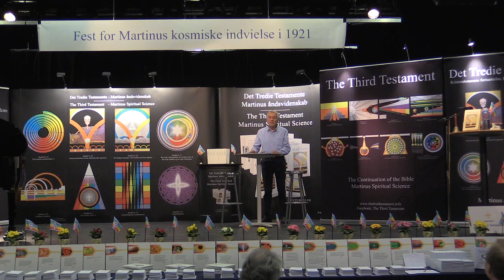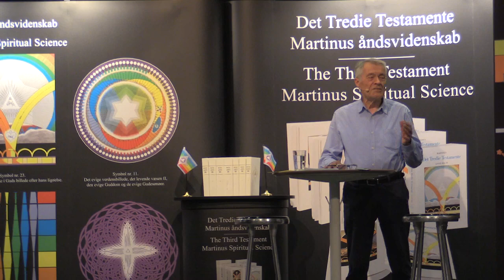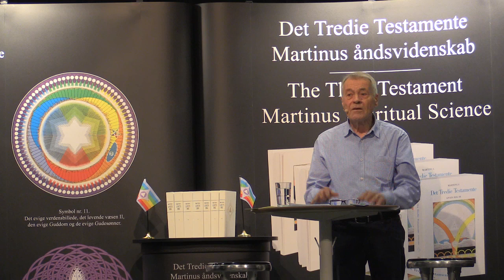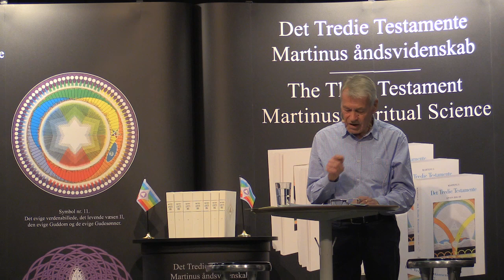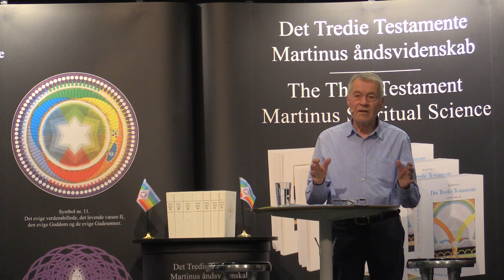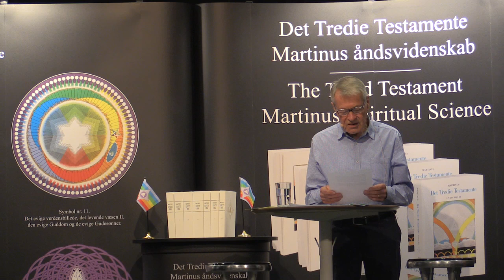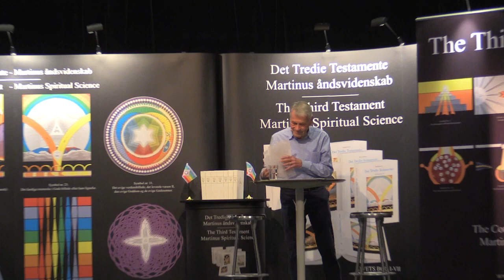Mit møde med Martinus som 13-årig i 1944, v/Kaj Gøttler